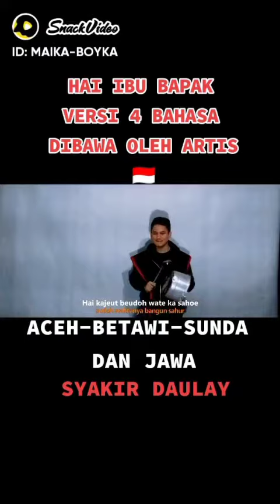IBU BAPA BANGUN SAHUR VERSI 4 BAHASA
Sahur memiliki beragam manfaat bagi kesehatan. Beberapa di antaranya menjaga gula darah tetap stabil, menahan lapar sepanjang hari, dan mempersiapkan tubuh untuk puasa.
Cara termudah agar bisa bangun sahur tepat waktu adalah tidur lebih awal pada malam harinya. Jadi, sebisa mungkin hindari begadang.

Dengan begitu, saat Anda bangun untuk sahur, tubuh pun sudah lebih siap karena telah mendapatkan istirahat yang cukup.

Supaya lebih cepat terlelap, sebisa mungkin minimalkan bising atau cahaya yang terlalu terang di dalam kamar.

Selain itu, ruangan yang sejuk dan bersih juga berperan dalam mengatur mood tidur. (Sumber : ID: MAIKA-BOYKA)
Bapak Ibu Bangun Sahur, versi 4 bahasa Aceh, Betawi, Sunda, Jawa#